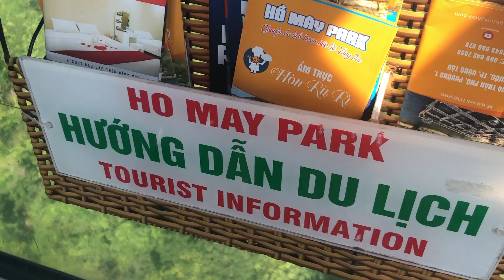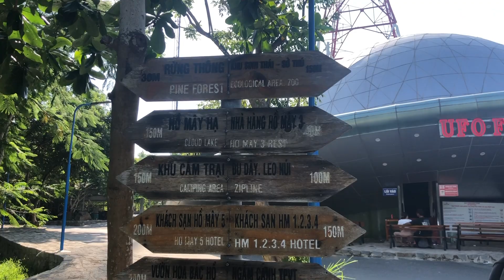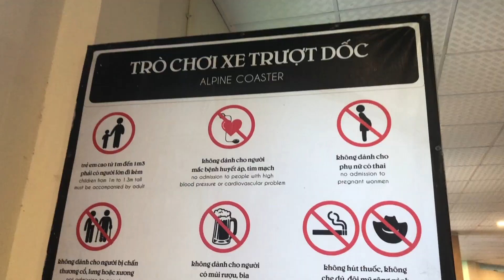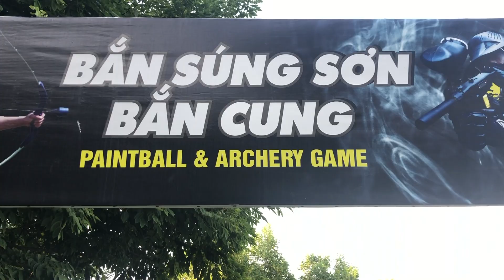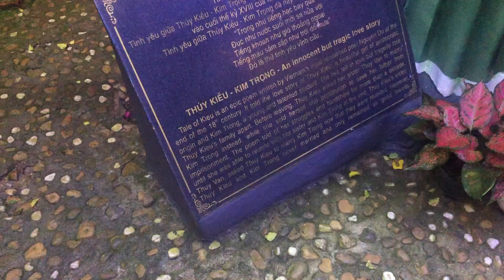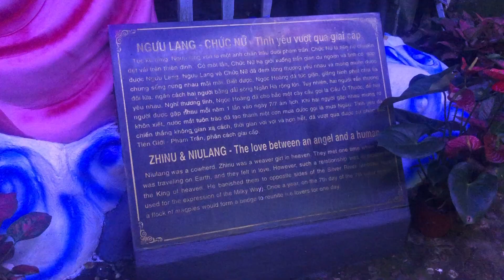HO MAY PARK Adventure | Pinay in Vietnam | Kath Marie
Hey guys! I'm back with a new video! Finally had the time to film and edit again haha! Anyway, it was Vietnam's Independence Day last Wednesday (2nd of September) and my birthday as well so my friends and I decided to go somewhere fun. Where else but in a theme park! Stay safe always! Thank you so much!😊🙏🏼

Entrance Fee:
400,000vnd - Adults
200,000vnd - Kids